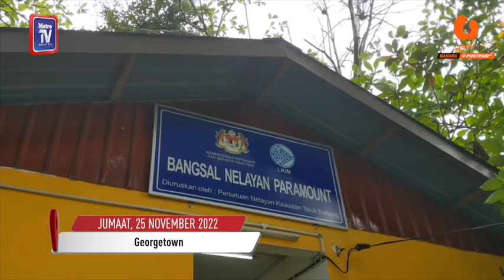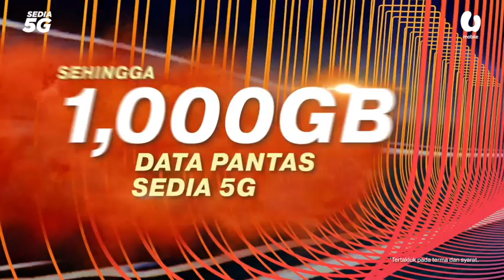Bangsal Nelayan Paramount pula diancam hakisan pantai